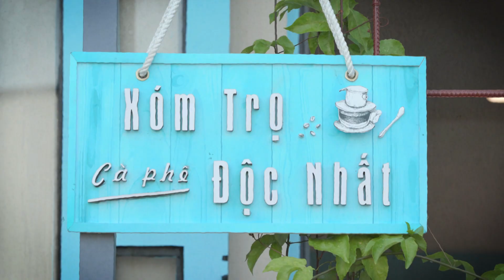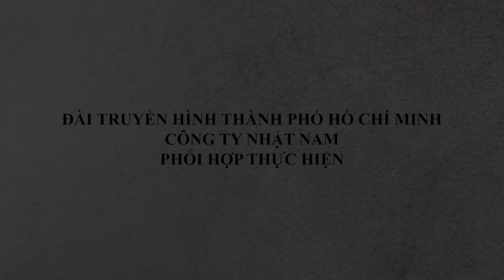XÓM TRỌ ĐỘC NHẤT | TẬP 13 | CHỮA BỆNH | 16H55 - 17H HÀNG NGÀY TRÊN HTV7